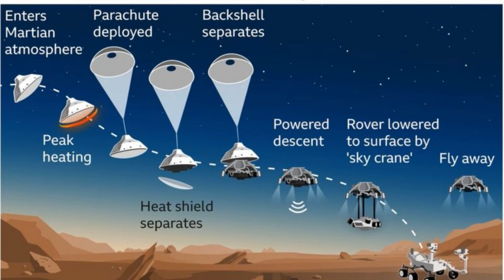ሓድሽ ዜና ትግርኛ tigrigna breaking news february 20 2021